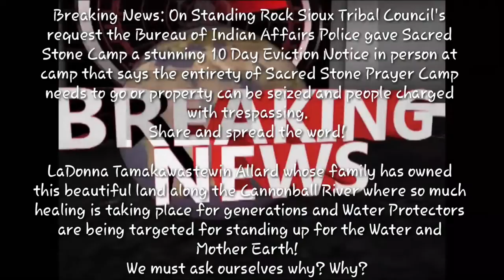Breaking News: On Standing Rock Sioux Tribal Council's request the Bureau of Indian Affairs Police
Breaking News: On Standing Rock Sioux Tribal Council's request the Bureau of Indian Affairs Police gave Sacred Stone Camp a stunning 10 Day Eviction Notice#nodapl